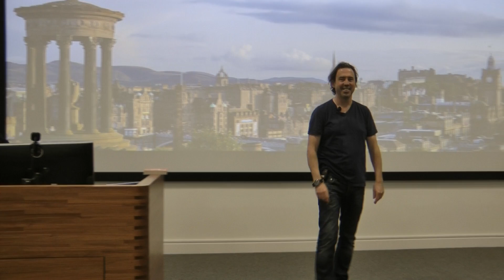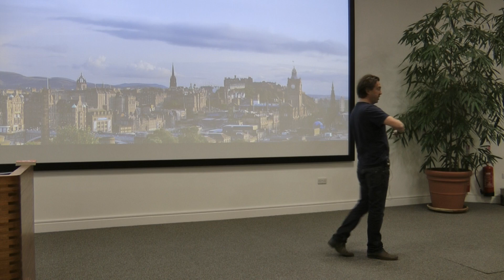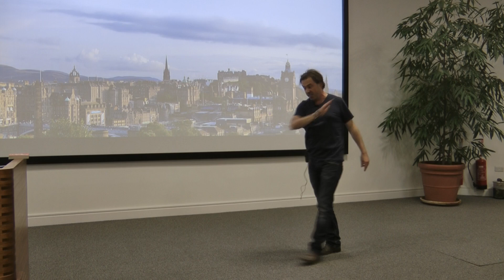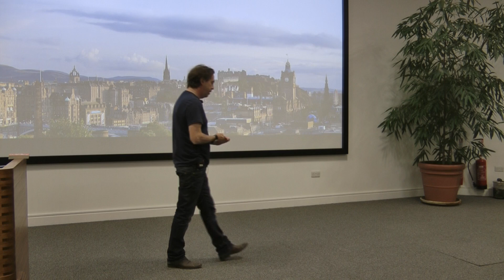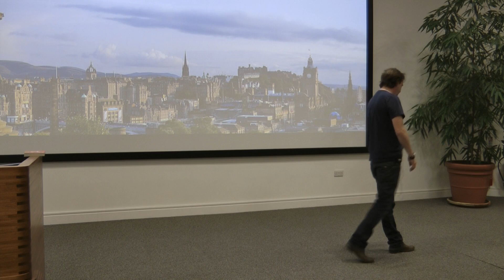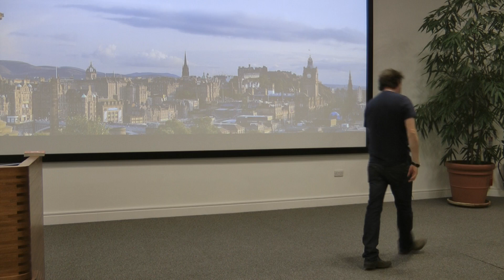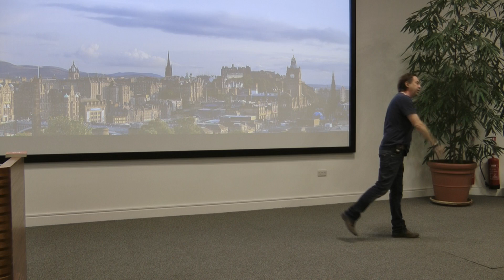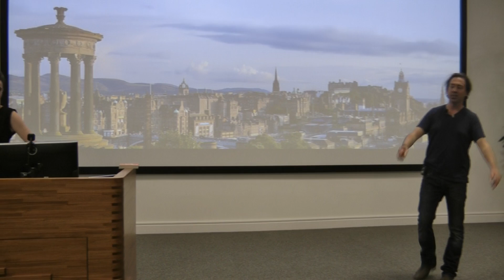John Nicholson at Lateral Health 2015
Why Unhealthy Eating is the New Healthy

Author John Nicholson discusses  how returning to eating meat after years of being an ardent vegan did wonders for his health.